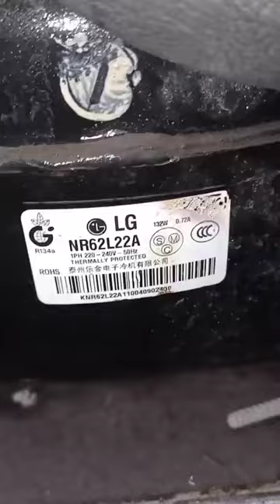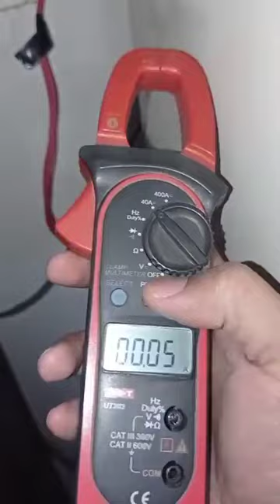Deep Freezer is Not Cooling Fix - Haier Deep Freezer Making Clicking Noise, How to Repair it?